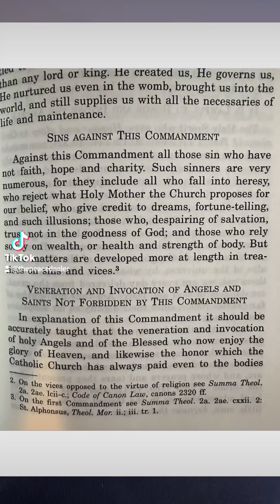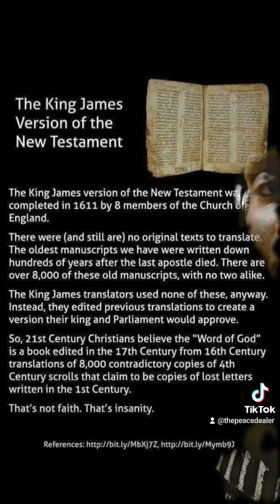"Debunking Divination" Debunked Pt. 2 🕊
Send me cool stuff:
10170 W. Tropicana Ave. #156